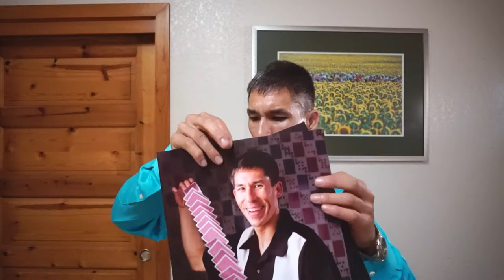Limited time: Jeff Evans magic posters for family and friends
Jeff Evans fans: here's your chance to get Jeff Evans memorabilia nearly at-cost.  Today is the 50th anniversary of the lunar landing and this summer Jeff is presenting his "Out-of-this-World Magic Show" for libraries throughout Washington state.  Extras promotional posters are available for family and friends.

All posters are 11" x 17" and will be folded once and mailed via the US Post Office in a cardboard mailer.  Choose from these designs: Space, Reading Magic, Science Magic, X-STREAM Magic,  or the Electric Deck poster.  Price is just $4 for one poster and $2 for each additional poster.